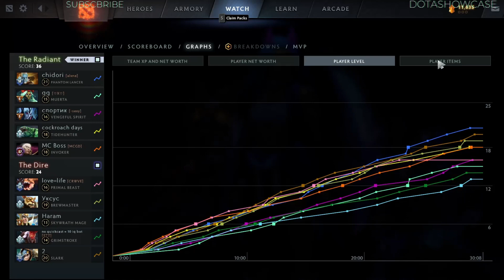MIRACLE- PLAYING Invoker MIDLANE 7.34c - DOTA 2 HIGHEST MMR MATCH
Hello. In this video,  MIRACLE  plays INVOKER mid  . Here I show the player's game perspective (POV)

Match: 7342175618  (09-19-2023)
Dota 2 version: 7.34C
Hero: INVOKER
Player: MIRACLE